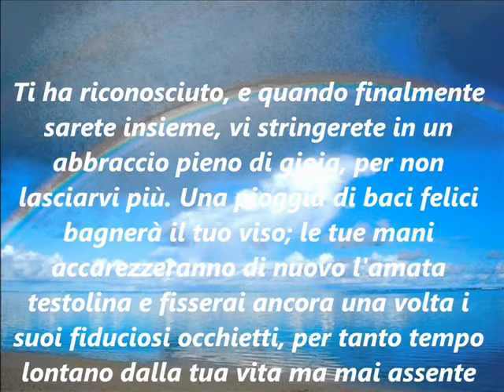Rocky il Boxer Bianco Tribute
In ricordo, ad un anno dalla sua scomparsa, di un grande compagno che è stato parte integrante della mia vita per 11 anni. Rocky, il Boxer Bianco, grazie per questi anni passati insieme !